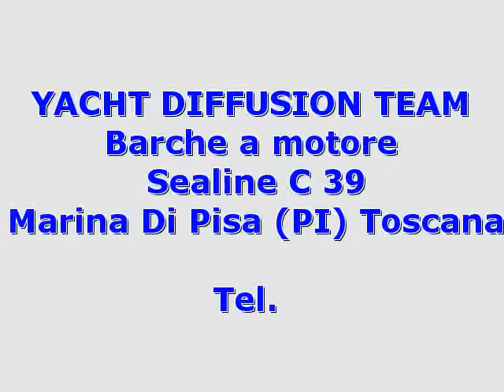Sealine Sealine C 39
toscana  pi
 barche a motore sealine

 toscana pisa marina di pisa sealine sealine c 39 2004 sealine c 39 barche a motore 125 2 x 280 hp - volvo penta kad 300 - anno: 2004 - ore moto: 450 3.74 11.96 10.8 sealine c39 del 2004 con 2 volvo penta kad300 da 285 hp con circa 450 ore moto cabina matrimoniale di prua   cabina ospiti doppia in piano   2 bagni   cucina e dinette. ht elettrico .accessori: ancora  autoclave  batterie  bimini  boiler  bussola  caricabatterie  cucina  ecoscandaglio  elica di prua - bowtruster (5 hp)  flap elettrici  fornello (vetroceramica)  frigorifero esterno  frigorifero interno  gps (garmin 7)  hard top (elettrico)  microonde  passerella (besenzoni)  pilota automatico (raymarine 6001)  pompa di sentina elettrica  pompa di sentina manuale  pozzetto teak  presa 220v banchina  radio vhf  riscaldamento  salpa ancore elettrico  scaletta bagno  stereo  tendalino (chiusura pozzetto)  2 wc marino elettrico. ( navisid# 205336 )

   idAnnuncio: